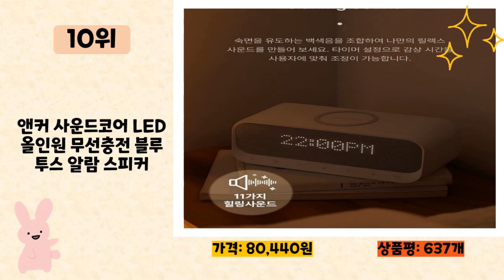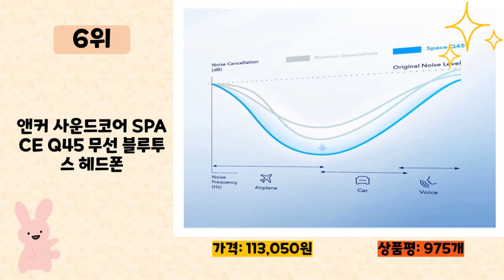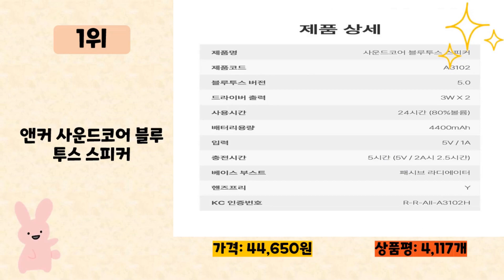앤커사운드코어 사기 전에 이 영상 먼저 보세요! 2024년 인기 많은 앤커사운드코어 추천 TOP10 / 구매후기, 판매량, 가격이 모두 반영된 최신 순위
2024년 판매량이 높은 앤커사운드코어 추천 TOP10을 소개합니다.

♥10위   앤커 사운드코어 LED 올인원 무선충전 블루투스 알람 스피커  [  80,440원  ]

♥9위   앤커 사운드코어 인피니프로 120W 돌비 애트모스 사운드바  [  222,790원  ]

♥8위   앤커 사운드코어 미니3 블루투스 스피커  [  47,900원  ]

♥7위   앤커 사운드코어 모션 플러스 30W 블루투스 스피커 A3116H11  [  119,000원  ]

♥6위   앤커 사운드코어 SPACE Q45 무선 블루투스 헤드폰  [  113,050원  ]

♥5위   앤커 사운드코어 리버티3 프로 ANC 무선 블루투스 이어폰 무선충전 LDAC  [  103,550원  ]

♥4위   앤커 사운드코어 스페이스 A40 노이즈캔슬링 블루투스 이어폰  [  97,520원  ]

♥3위   앤커 사운드코어 3 블루투스 스피커 A3117  [  70,680원  ]

♥2위   앤커 사운드코어 인피니 100W 사운드 바  [  97,520원  ]

♥1위   앤커 사운드코어 블루투스 스피커  [  44,650원  ]